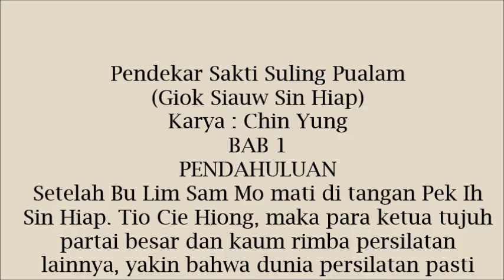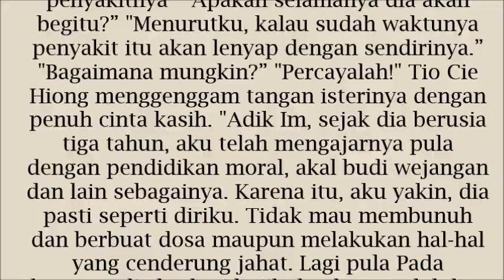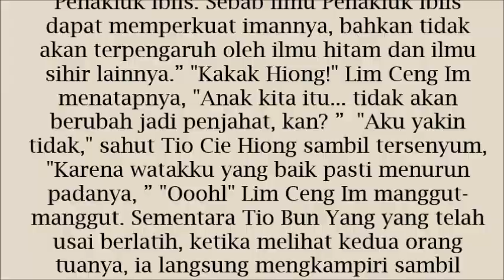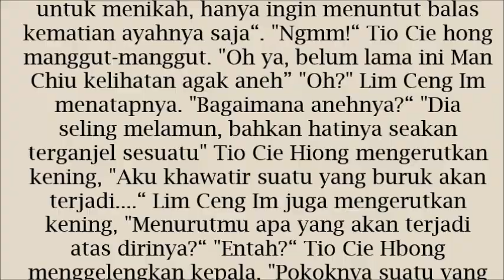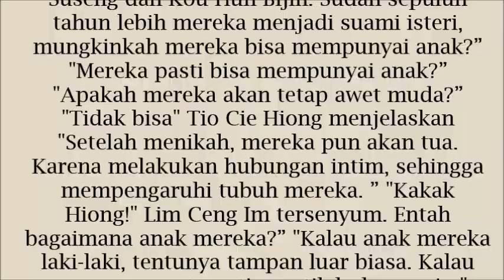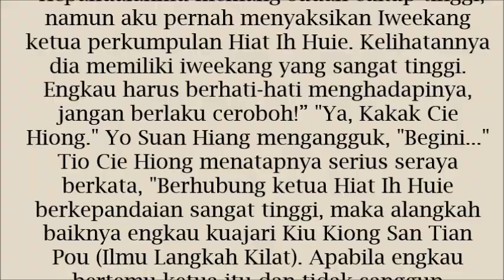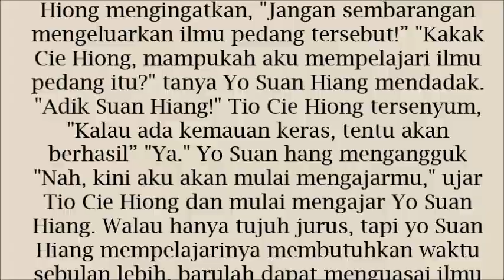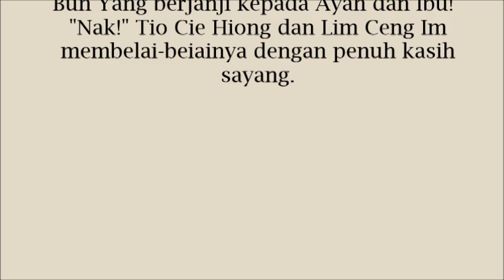FREE AUDIOBOOK Pendekar Sakti Suling Pualam 1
Pendekar Sakti Suling Pualam 1